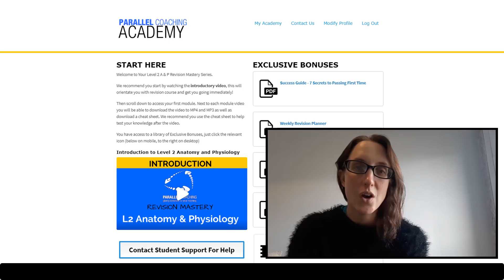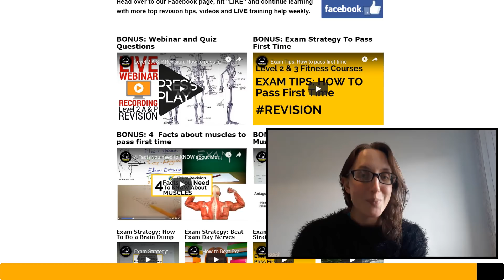Level 2 Anatomy and Physiology Revision Mastery Series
“The Revision Mastery Gives You EVERYTHING You Need To Learn, Revise And Pass Your Level 2 Anatomy & Physiology Exam”
(without Having To Spend Hours Revising Or Relying On Your Course Manual)

Start Your L2 A&P Revision Mastery Today!
No obligations, no contracts, lifetime access, 100% risk free.

Simply press play on 8x full HD tutorials
Quickly learn complex A&P topics
Access anywhere even without Wi-Fi
Gain instant structure to your revision
Everything organised in one simple dashboard

Already Learning With Another Training Provider?

Perfect... many of the learners currently on the L2 A&P revision mastery series are completing their full qualification with another provider however want more HELP, guidance and support.

Our Level 2 A&P Revision Mastery Series IS NOT another course with more exams... it simply guides you to pass the level 2 course you're already doing!